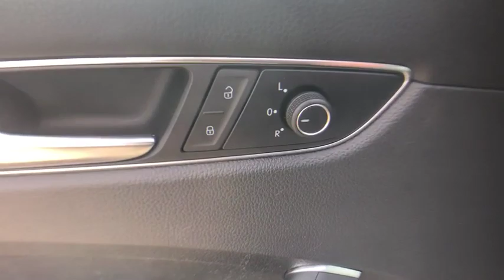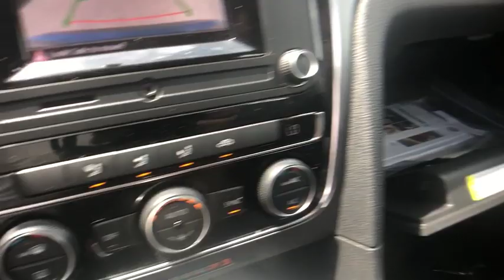2016 Volkswagen Passat Bloomfield Hills, West Bloomfield, Novi, Northville, Farmington Hills, MI HP4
Reef Blue Metallic U 2016 Volkswagen Passat available in Farmington Hills, Michigan at Suburban Imports Farmington Hills. Servicing the Bloomfield Hills, West Bloomfield, Novi, Northville, MI area.